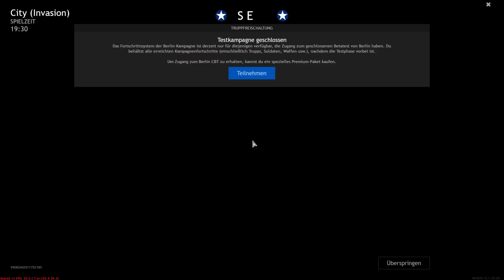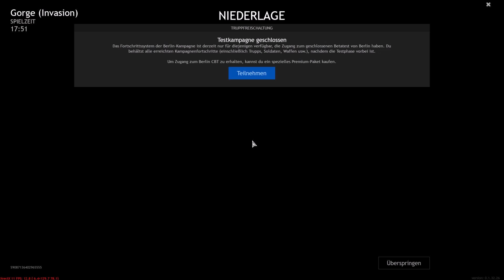Enlisted bomben Stimmung beim testen von Tunesien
Schöne Sniper Karte.